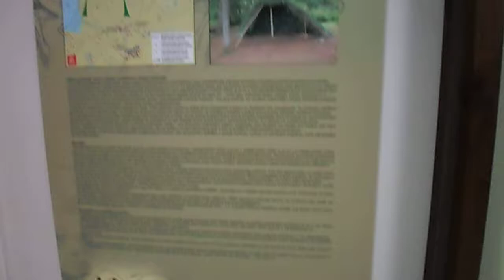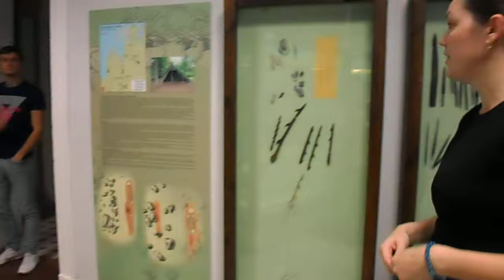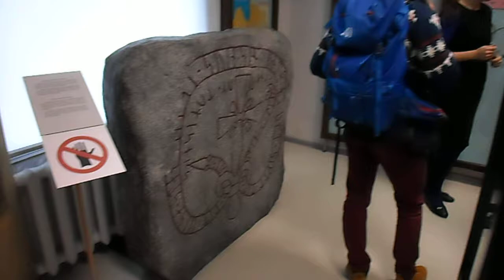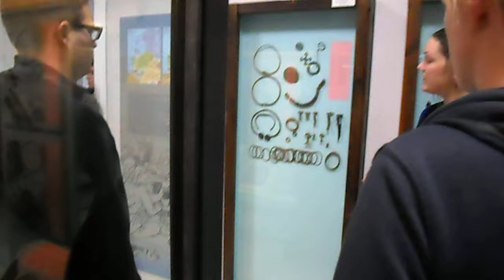National History Museum of Latvia - Guided Tour - Part 1